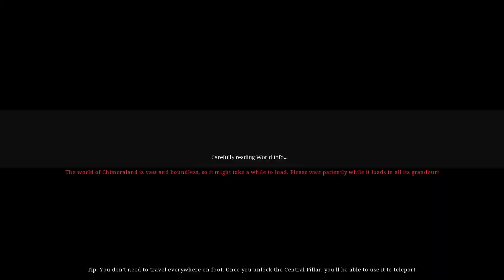Chimeraland: Evol; Pill Jing Wai